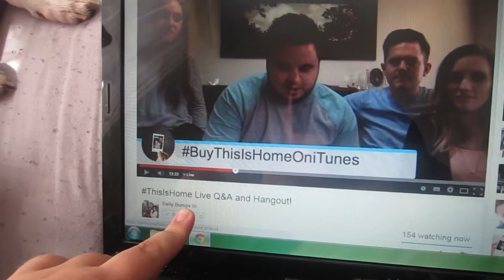Vlogger chats with the best friend :) - Day 22 - 21.1.15